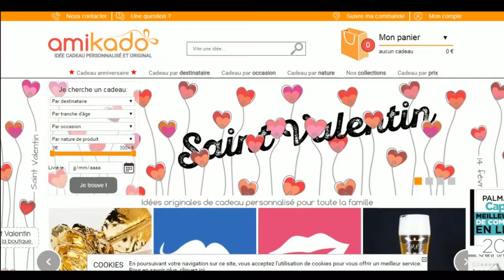Code promo Amikado vérifié en vidéo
Vérification en vidéo du code promo Amikado à récupérer sur Moins-Depenser